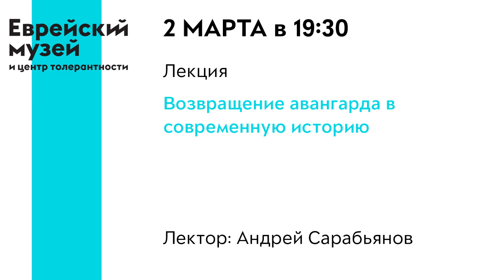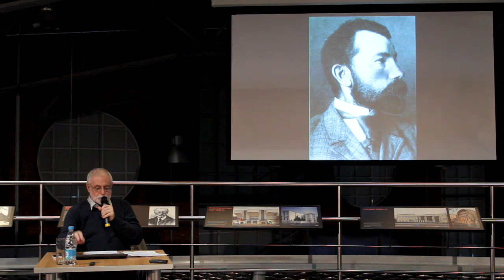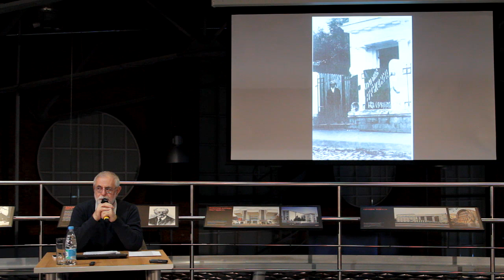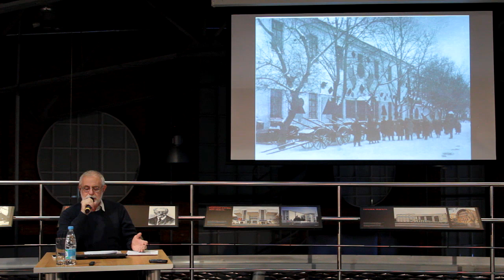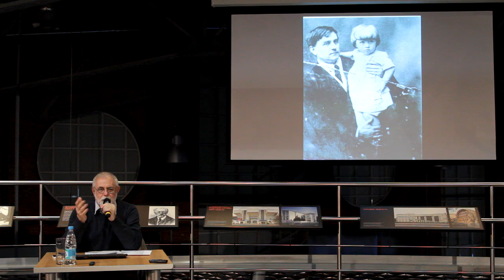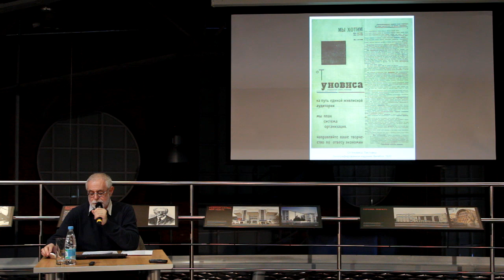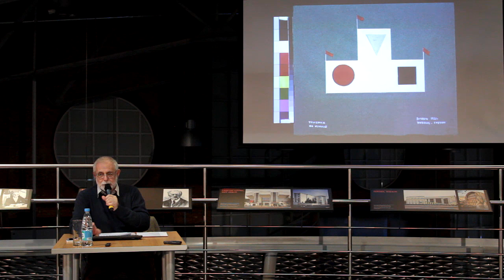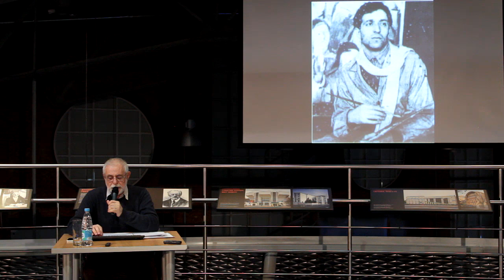Лекция 16 «Возвращение авангарда в современную историю» | Андрей Сарабьянов